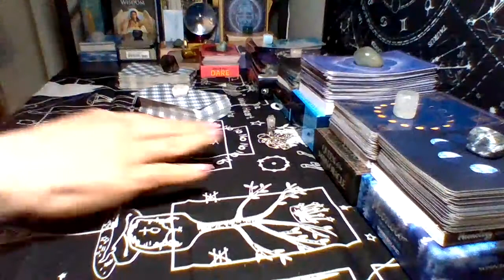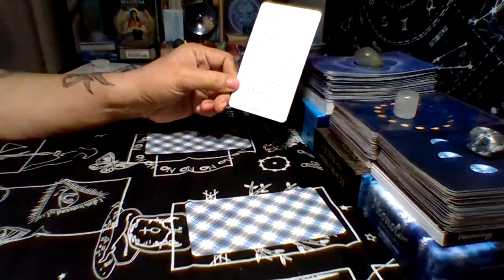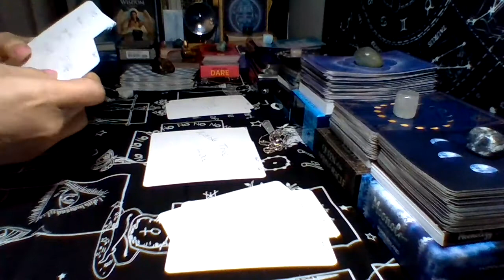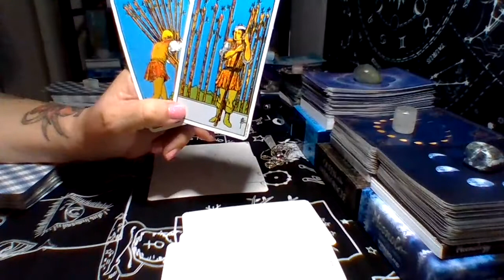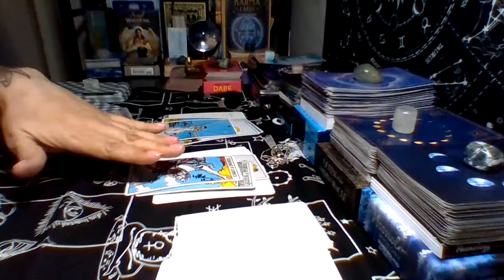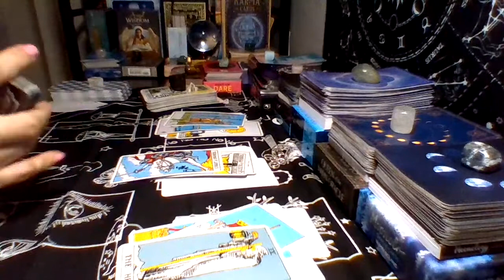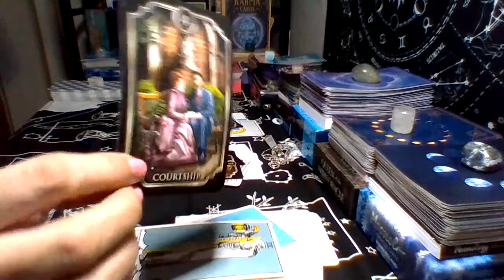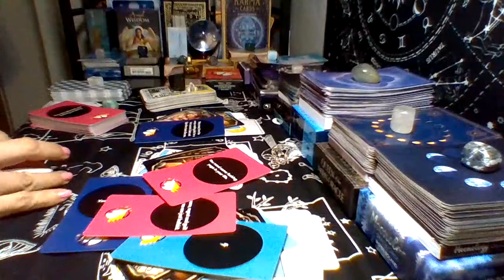Queen Wolf Tarot Cards. Join me WolfPack, hear the messages from my cards.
"WOW" Queen Wolf Tarot cards I made are giving you messages and clearing it with other tarot.  Join me WolfPack to hear this.  Howllllll.